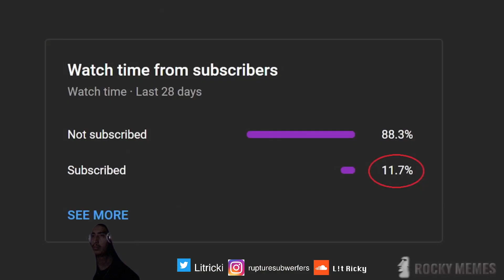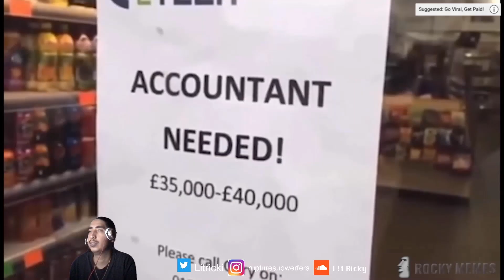memes that will make you scream from laughter reaction by stoner who dosent laugh